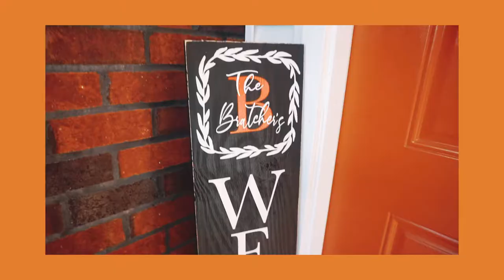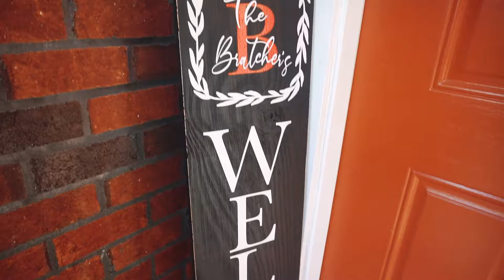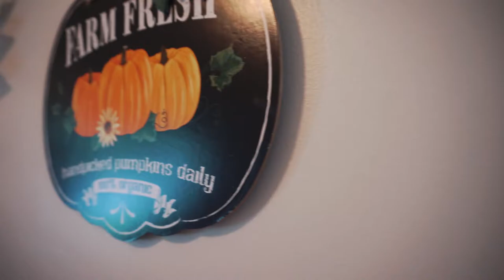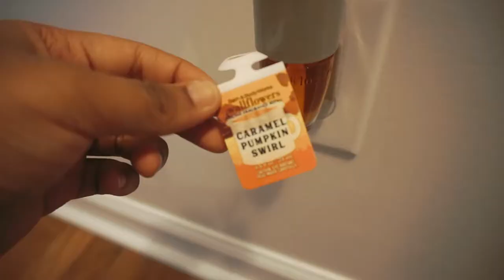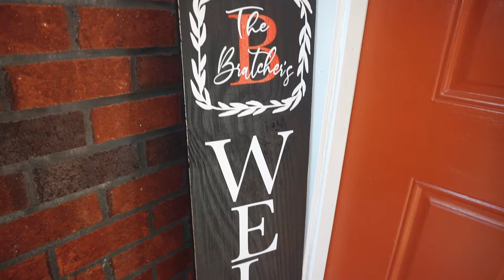FALL DECORATION ON A BUDGET DIY’S |UNDER $100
DECORATE with me for Fall! I loved sharing my cute HACKS for the fall and all done on a BUDGET! I hope you enjoy the little BATH AND BODY WORK HAUL as well in this video!

fall decorate with me
decorate with me for fall
fall clean with me
fall clean and decorate with me
2020
decorate my new home
decorate my new home with me
decorate my home for fall
fall cleaning routine
fall routine
home decor
farmhouse

    Our kiddos
-Chyna (23)
-Tyree (19)
-Chaniya (13)
-Chyloh (6)
-Baby Bratcher! (3 Months)

                                                   Our story